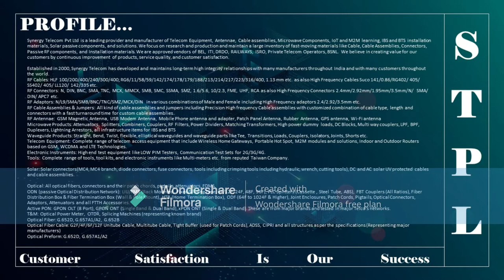N Male Connector Connectorization for RG213 Cable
Synergy Telecom Pvt Ltd is a leading provider and manufacturer of Telecom Equipment, Antennae, Cable assemblies, Microwave Components, IOT and M2M learning, IBS and BTS installation materials, Solar passive components and solutions. We maintain a large inventory of fast-moving material like Cable, Cable Assemblies, Connectors, Passive RF components and Installation Material. We are approved vendors with BEL, ITI, DRDO, RAILWAYS, ISRO, Private Telecom Operators, BSNL. We believe in creating value for our customers by continuous improvement of products, service quality and customer satisfaction.
We provide products from dc through microwave and milli-meter wave frequencies to our international commercial and military customers who are involved in high-frequency industries including radar, communications, high energy physics, satellites, industrial heating, medical electronics, etc.
Established in 2000, Synergy Telecom has developed and maintains long-term high integrity relationships with many manufacturers throughout India and with many customers throughout the world.
We are unique in our industry because we do not limit ourselves to the provision of hardware; we take pride in providing technical consultation and engineering advice, working with our worldwide customers to solve their problems.
We conform to INDIAN Government export regulations and for the security of both customer and manufacturer alike; provide complete commercial, engineering and logistics support.
Please have a look around our website to learn more about how SYNERGY TELECOM can help bring your next project to successful completion.

Synergy offering include
RF Cables: HLF 100/200/400/240/300/400; RG6/11/58/59/142/174/178/179/188/213/214/217/223/316/400, 1.13 mm etc. as also High Frequency Cables Suco 141/0.86/RG402/ 405/ SS402/ 405/ LL120/ 142/335 etc.
RF Connectors: N, DIN, BNC, SMA, TNC, MCX, MMCX, SMB, SMC, SSMA, SMZ, 1.6/5.6, 10/2.3, FME, UHF, RCA as also High Frequency Connectors 2.4mm/2.92mm/1.95mm/3.5mm/N/ SMA/ DIN/ APC7 etc.
RF Adaptors: N/L9/SMA/SMB/BNC/TNC/SMZ/MCX/DIN in various combinations of Male and Female including High Frequency adaptors 2.4/2.92/3.5mm etc.
RF Cable Assemblies & Jumpers: All kind of cable assemblies and jumpers including Precision High frequency Cable assemblies with customized combination of cable type, length and connectors with a fast turnaround time for custom cable assemblies.
RF Antennae: GSM Magnetic Antenna, USB Modem Antenna, Mobile Phone antenna and adapter, Patch Panel Antenna, Rubber Antenna, GPS antenna, Wi-Fi antenna
Microwave Products: Attenuators, Splitters, Combiners, Couplers, RF Filters, Power Dividers, Matching Transformers, High power dummy loads, DC Blocks, Multi way couplers, LPF, BPF, Duplexers, Lightning Arrestors, all infrastructure items for IBS and BTS
Waveguide Products: Straight, Bend, Twist, flexible, elliptical waveguides and waveguide parts like Tee, Transitions, Loads, Couplers, Isolators, Joints, Shorts etc.
Telecom Equipment: Complete range of telecom access equipment that include Wireless Home Gateways, Portable Hot Spot, M2M modules and solutions, Indoor and Outdoor Routers based on GSM, WCDMA and LTE Technologies.
Electronic Instruments: High end test equipment like LOW PIM Testers, Communication Test Sets for 2G/3G/4G.
Tools:  Complete range of tools, tool kits, and electronic instruments like Multi-meters etc. from reputed Taiwan Company.

Solar: Solar connectors(MC4, MC4 branch, diode connectors, fuse connectors, tools including crimping tools including hydraulic, wrench, cutting tools), DC and AC solar UV protected cables and cable assemblies.

Optical: All optical fibers, connectors and their patch chords, pigtails, attenuators, FDMS.
ODN (passive Optical Distribution Network): LIU/FMS (Rack Mounted, Fixed/Sliding Type, 6F/12F, 24F, 48F, 96F), PLC Splitters (Cassette , Steel Tube, ABS), FBT Couplers (All Ratios), Fiber Distribution Box & Fiber Termination Box (Wall & Pole Mount), HTB (Home Termination Box), ODF (64F to 1024F & Higher), Joint Enclosures, Patch Cords, Pigtails, Optical Connectors, Adaptors, Attenuators and all FTTH Accessories.
Active PON: GPON OLT (8 Port), GPON ONT (Single Band & Dual Band), xPON ONT (Single & Dual Band). These are from major brands and tested in major Telco's networks.
T&M: Optical Power Meter, OTDR, Splicing Machines (representing known brand)
Optical Fiber: G.652D, G.657A1/A2, G.652B
Optical Fiber Cable: G2F/4F/6F/12F Unitube Cable, Multitube Cable, Tight Buffer (used for Patch Cords), ADSS, CIPRI and all structures as per the specifications (Representing major manufacturers)
Optical Preform: G.652D, G.657A1/A2